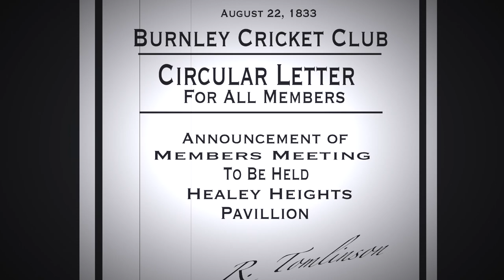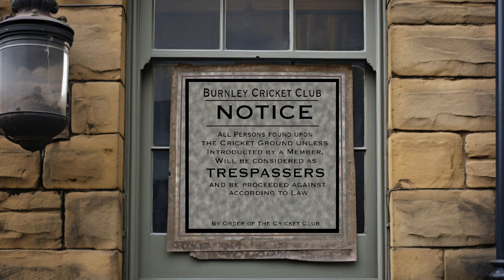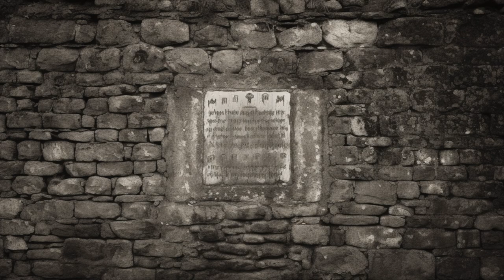Burnley Remembered: The History of Turf Moor Part 2 - The Tale of Two Clubs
Welcome to a deep dive into the captivating history of Burnley's sports clubs and their home—Turf Moor! Have you ever wondered how Turf Moor became the epicentre for sports in Burnley? Or how did Burnley's cricket and football clubs get their start? Strap in, because we're traveling back in time to answer these questions and more!

👉 In This Video, You Will Learn:
The early origins of Burnley Cricket Club, dating back to the 1830s.
How Turf Moor became the cornerstone for cricket, and later football, in Burnley.
The role of the Industrial Revolution in shaping sports and leisure in the working-class community.
The compelling ties between the cricket and football clubs, including shared committee members like Charles Sutcliffe.
Milestones and controversies that led to the clubs' separate identities and successes.

🔎 Context Matters
The story of these clubs can't be told without looking at the sweeping changes brought about by the Industrial Revolution. As Burnley transformed from a rural market town to an industrial hub, a new space was created for the working class to engage in sports. It's a fascinating tale of transformation, ambition, and a deep-rooted love for the games that define us.

From archival photographs to interviews with historians and fans alike, we'll explore every nook and cranny of this intricate story. You won't look at Turf Moor—or Burnley—the same way again! By using Artificial Intelligence we get to see what Turf Moor looked like and some of the personalities of the age.